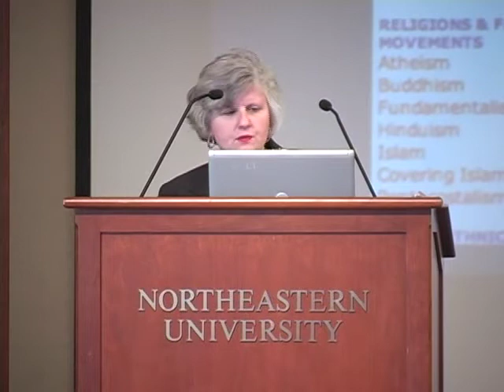Covering Religion Part 2